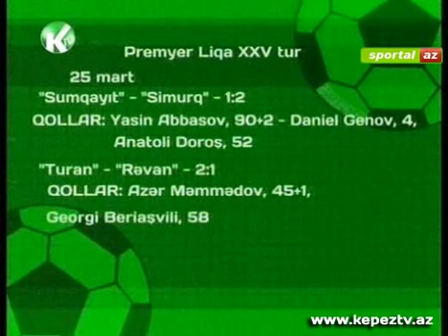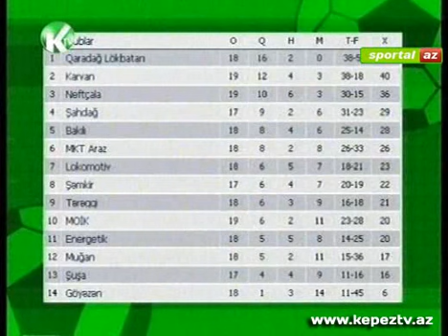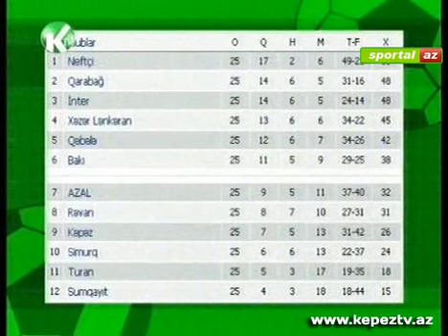Kepez FK 27.03.2012